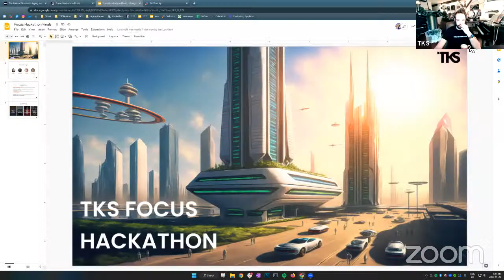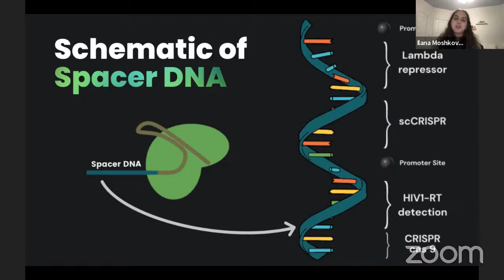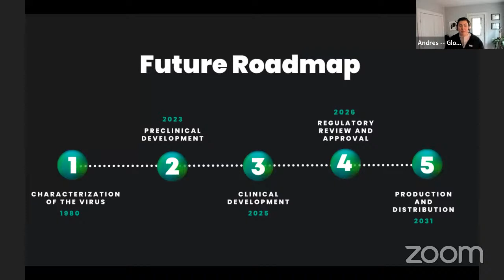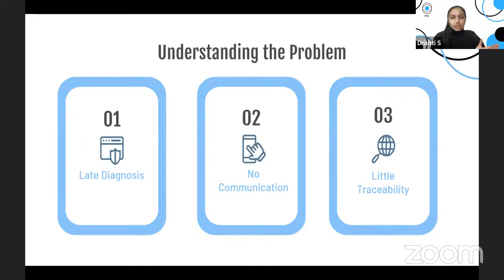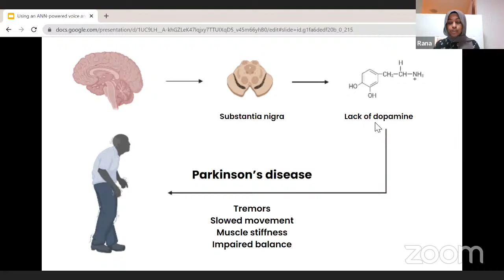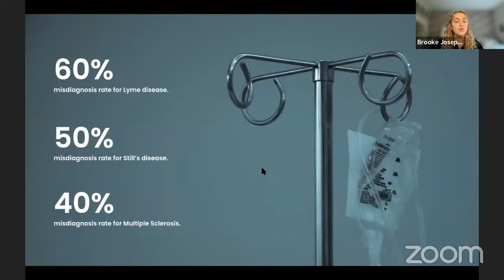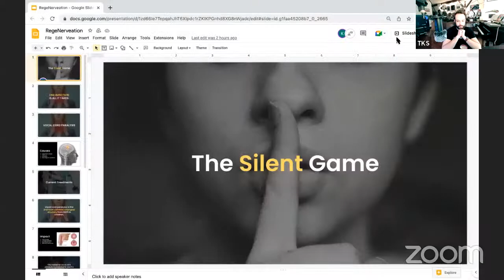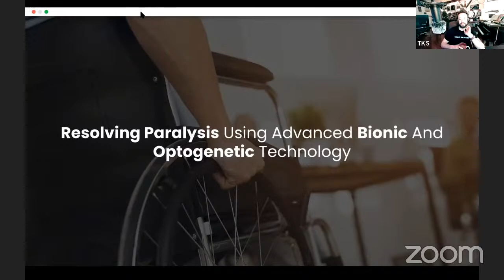TKS Focus Hackathon Finals 2023